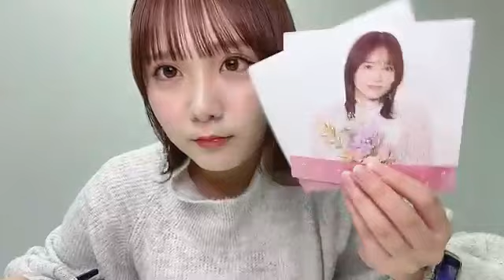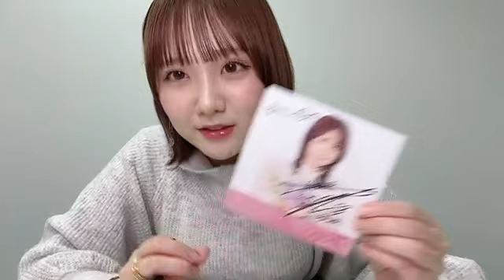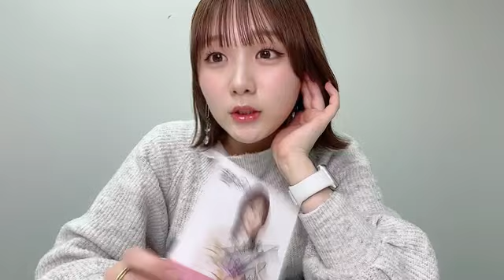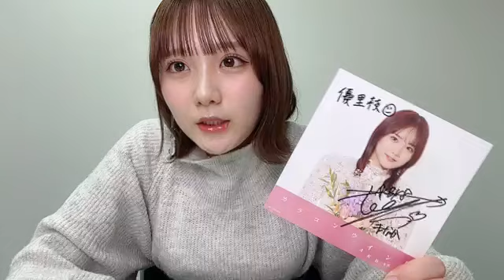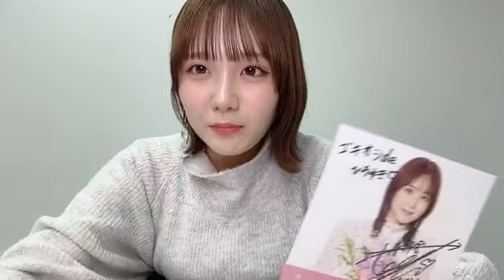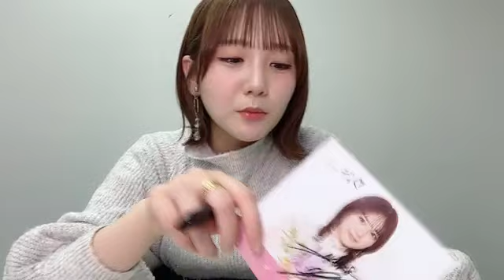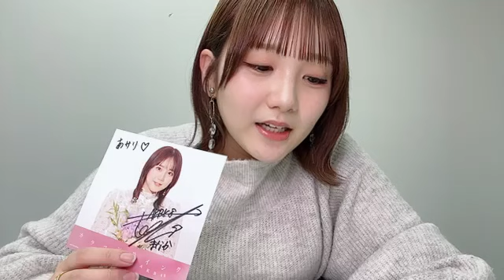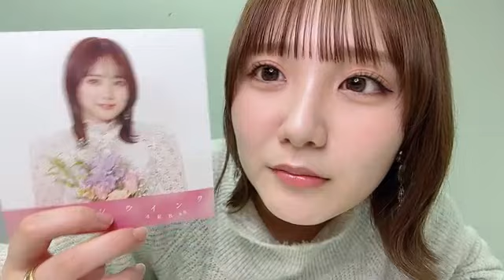2024/03/04 AKB48 田口愛佳 SHOWROOM ②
2024年03月04日20時01分33秒 田口 愛佳（AKB48）